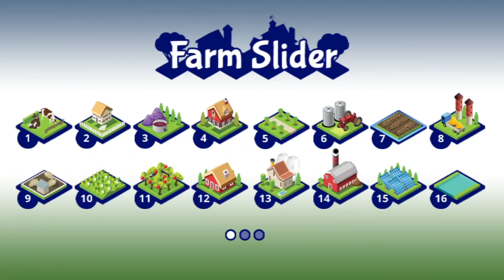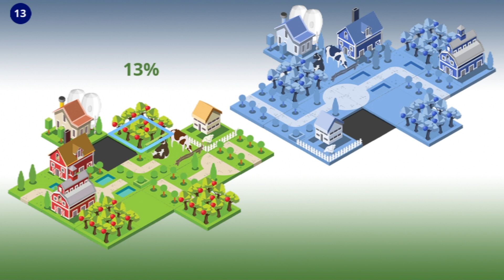Farm Slider Trailer [Multi Youtube]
Farm Slider is easy to play, challenging to finish and impossible to put down puzzle game. Coming to Nintendo Switch, PlayStation and Xbox on April 14th. Pre-orders are now live!